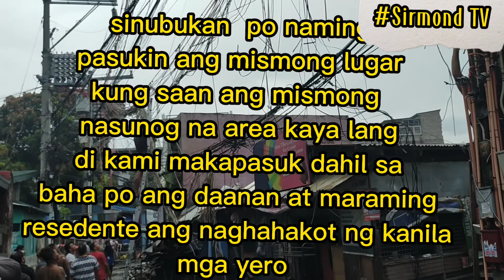Kalagayan ng mga nasunugan sa barangay malinta